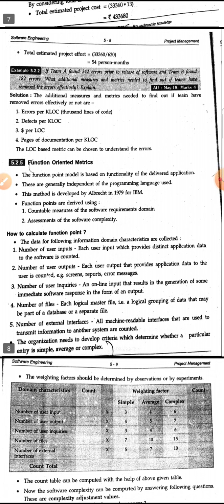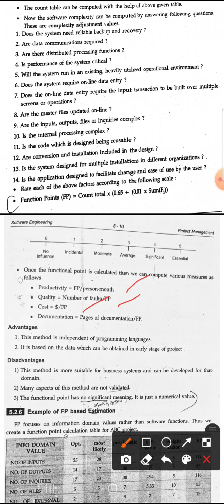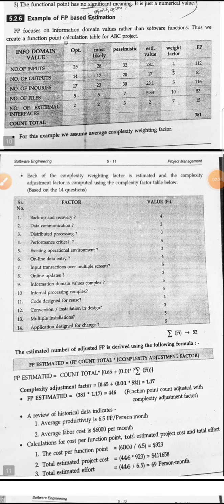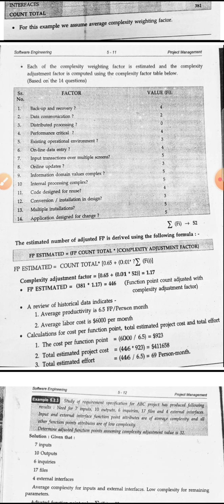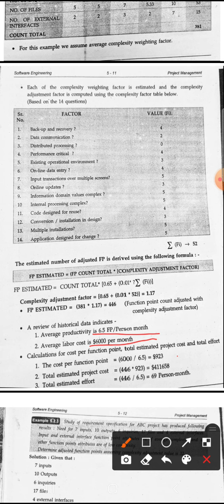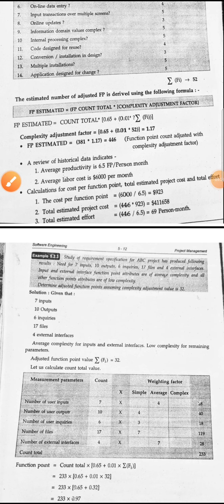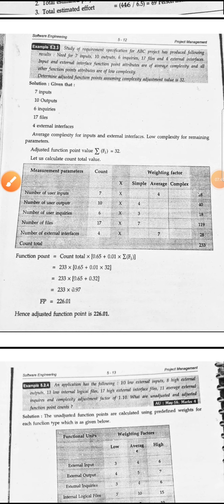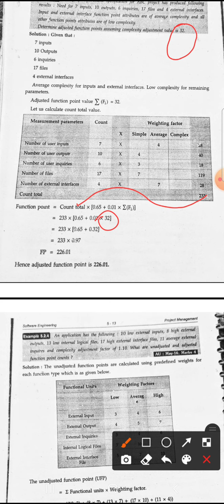Unit 5 - Function point estimation || Software Engineering